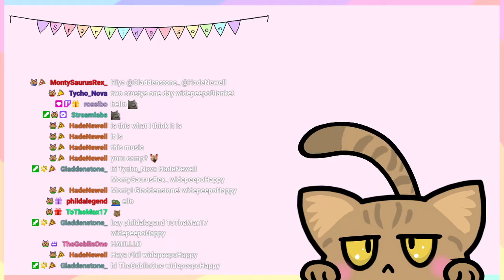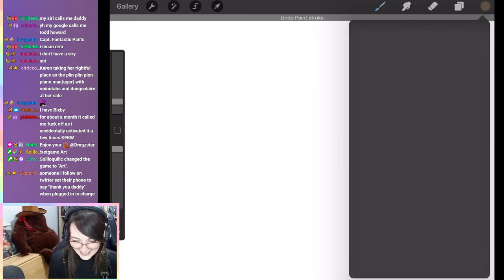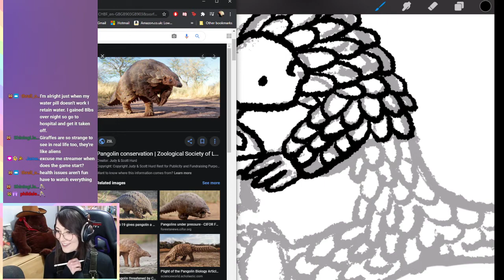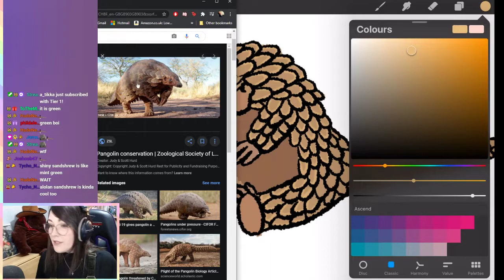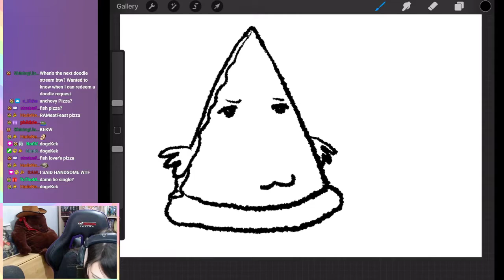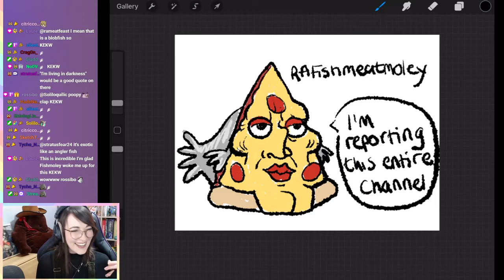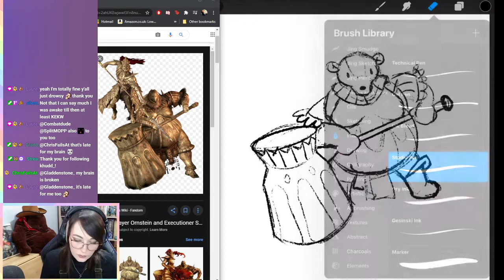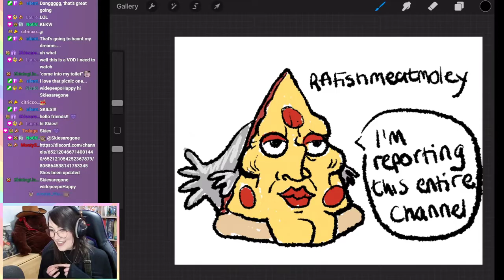Karen would like to speak to the manager of Dark Souls thank | Doodle Time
Originally streamed live on Twitch 1 February 2021.